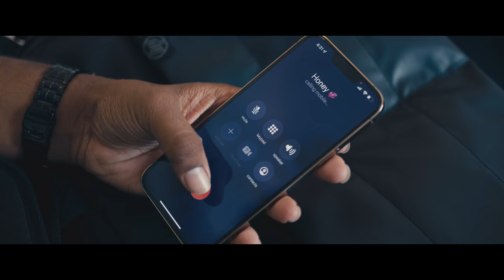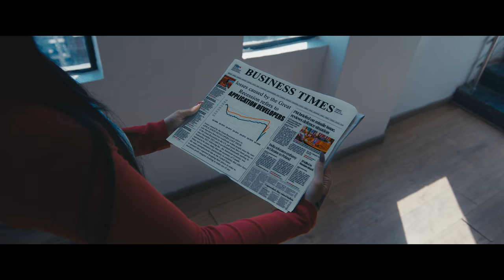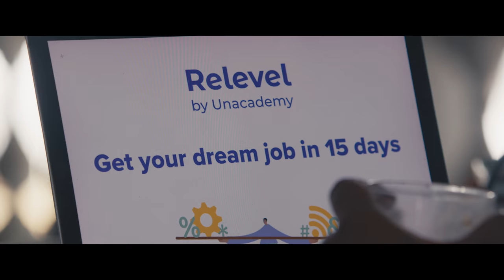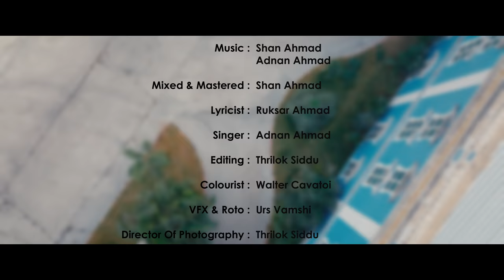Khuda Di Marzi - Official Music Video | Nabeel Afridi | Adnan Ahmad | Latest Hindi Song 2022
Sometimes we don't break, we shatter in love. But when we let the right light in, even the broken glass will glitter. Warangal Diaries Presents 'Khuda Di Marzi' Our new hindi music video 2022

Create and tag us in your reels with KhudaDiMarzi

Directed by: Thrilok Siddu
Starring: Nabeel Afridi, Edin Rose
Produced by: Tanzeel Shawez Ali
Singer: Adnan Ahmad
Lyrics by: Ruksar Ahmad
Mixed & Mastered - Shan Ahmad
Bass: Sanskar goel
Direction of photography: Thrilok Siddu
Edited by: Thrilok Siddu
Vfx by: Yours Vamsi
Color Grading by: Walter Cavatoi
Special thanks to: Fayaz Shaik, Ubaid Rahil, Sameer Shaik, Superstar Faizu, Salman Shaik
Posters: Indraneil banerjee